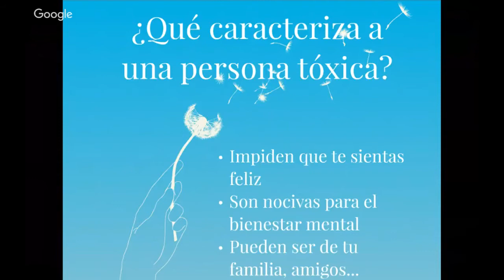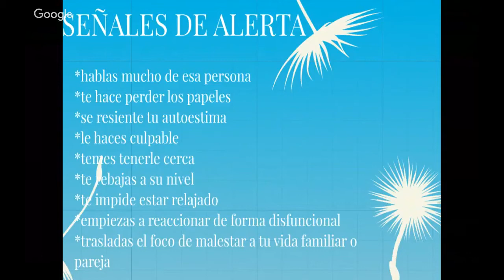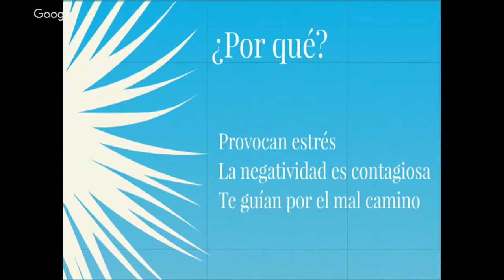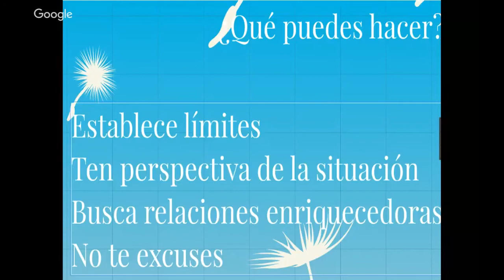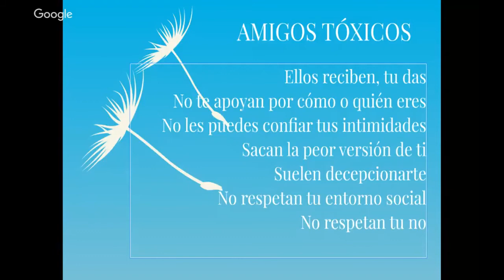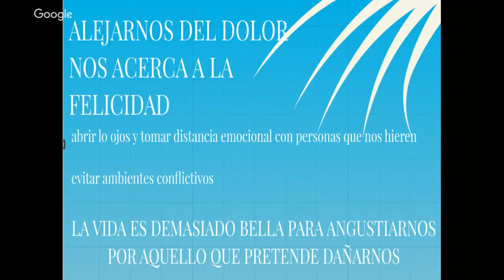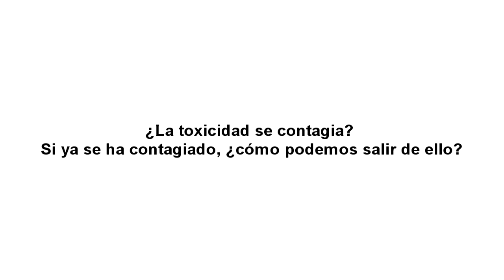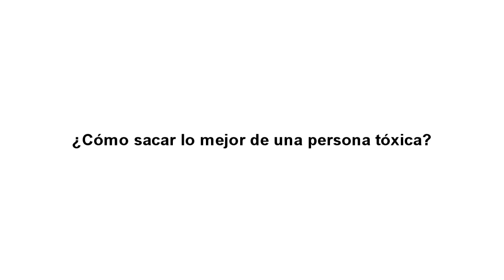GENTE TÓXICA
El día a día nos obliga a lidiar con personas altamente negativas, esas que con su comportamiento consiguen viciar el ambiente y que todo parezca peor de lo que realmente es. Igual no eres consciente, pero tú también convives con personas tóxicas, persona que te desconectan de las ilusiones, que crean barreras y distancias, que crean obstáculos o te hacen la pelota según esperan o no algo de ti.

Gente tóxica disfrazado de amig@, de novi@, de compañer@ de trabajo, incluso dentro de tu núcleo familiar y social más íntmo. En ocasiones vives con tu “enemigo” y la toxicidad proviene de tu propia pareja o cónyuge. Lidiar, incluso simplemente identificar estas situaciones, sobre todo cuando estamos muy vinculados se hace difícil. En todas estas situaciones es necesario aprender a desligarnos de la dependencia emocional y gestionar estas relaciones.

En este webinario vamos a descubrir qué es una persona tóxica y cómo actúa. Cuáles son sus motivaciones y patrones de conducta que les hacen tan dañinos. Si sientes que no te respetan, no te escuchan, no empatizan, no les importan tus preocupaciones, problema o ilusiones, no te quieren, no te aman, estás ante una persona tóxica. Dejar de vivir esa situación está en tu mano.

Profesora: Belén Rodríguez, directora del proyecto Yo Cambio el Mundo Cambiándome Yo